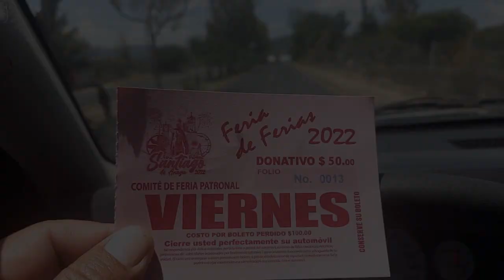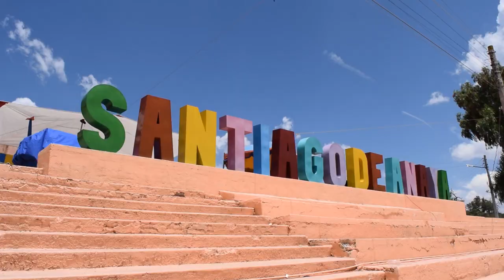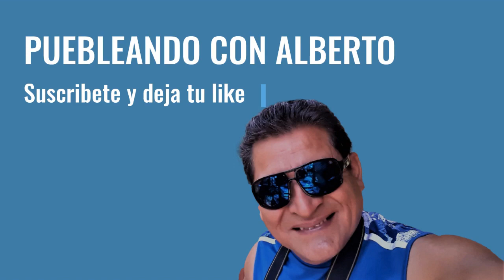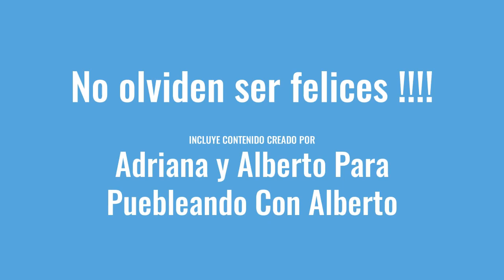Santiago De Anaya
El municipio de Santiago de Anaya es uno de los ochenta y cuatro municipios que conforman el estado de Hidalgo en México. La cabecera municipal y la localidad más poblada es Santiago de Anaya.​​